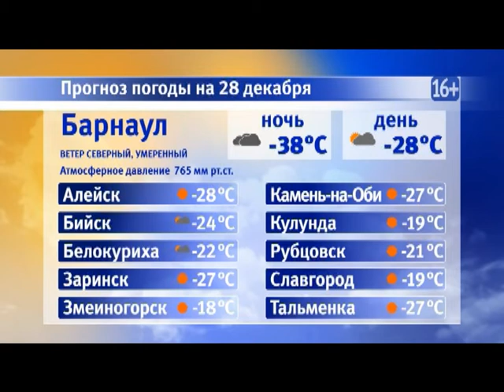Информационная программа «Наши новости». 28.12.2018. Дневной выпуск